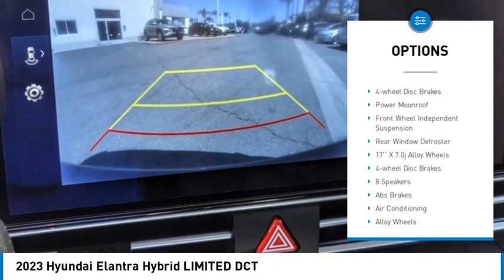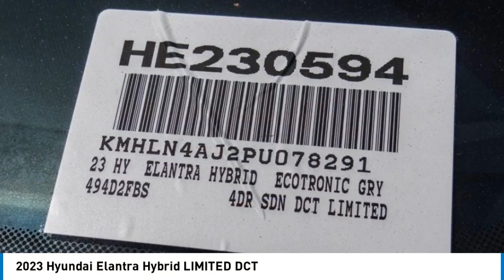2023 Hyundai Elantra Hybrid TEMECULA MURRIETA MENIFEE HEMET CORONA ESCONDIDO HE230594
2023 Hyundai Elantra Hybrid LIMITED DCT

Temecula Hyundai
27430 Ynez Rd.

TEMECULA HYUNDAI PROUDLY SERVING TEMECULA, MURRIETA, MENIFEE, HEMET, CORONA, ESCONDIDO, AND SURROUNDING SOUTHERN CALIFORNIA LOCATIONS. THIS GRAY 2023 Hyundai ELANTRA HYBRID IS EQUIPPED WITH A Engine: 1.6L GDI DOH I4 D-CVVT, TRANSMISSION, AND RECEIVES AN ESTIMATED 49 City/52 Hwy MPG. 2023 Hyundai ELANTRA HYBRID LIMITED DCT 2023 Hyundai Elantra Hybrid Limited Ecotronic Gray Limited 4D Sedan I4 FWD 6-Speed Dual Clutch 49/52 City/Highway MPG All sale prices exclude leases. All prices plus sales tax, license fees, $85 doc fee and any other government fees. Dealer installed accessories extra. Must finance with Hyundai motor finance using standard rates on approved Tier 1 credit. For In-Transit Inventory, any date of arrival is estimated. The actual date of delivery may vary due to circumstances beyond Hyundai and Temecula Hyundai's control. Please contact Temecula Hyundai for availability details. This Vehicle is Located at: Temecula Hyundai, 27430 Ynez Road, Temecula, California 92591. Dealer Installed accessories are optional and may be purchased for an additional charge.All prices subject to government fees and taxes, any finance charges, any dealer document preparation charge, and any emission testing charge.While we make every effort to ensure the data listed here is correct, there may be instances where some of the factory rebates, incentives, options or vehicle features may be listed incorrectly as we get data from multiple data sources. PLEASE MAKE SURE to confirm the details of this vehicle (such as what factory rebates you may or may not qualify for) with the dealer to ensure its accuracy. Dealer cannot be held liable for data that is listed incorrectly. For In-Transit Inventory, any date of arrival is estimated and the actual date of delivery may vary due to circumstances beyond Hyundai and Temecula Hyundai's control. Please contact Temecula Hyundai for availability details. Stock #: HE230594 | VIN: KMHLN4AJ2PU078291 | 2023 Hyundai Elantra Hybrid Limited DCT AIR CONDITIONING ALLOY WHEELS Temecula Hyundai FOR DRIVERS IN THE GREATER TEMECULA, MURRIETA, MENIFEE, HEMET, CORONA AND ESCONDIDO AREAS, YOUR SOURCE FOR INCREDIBLE HYUNDAI MODELS IS TEMECULA HYUNDAI 27430 YNEZ RD TEMECULA, CA 92591